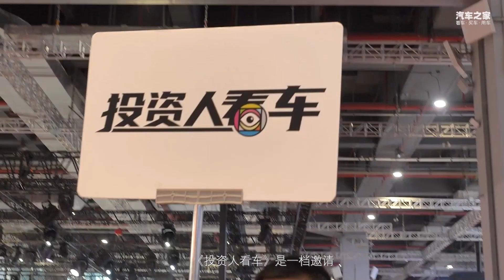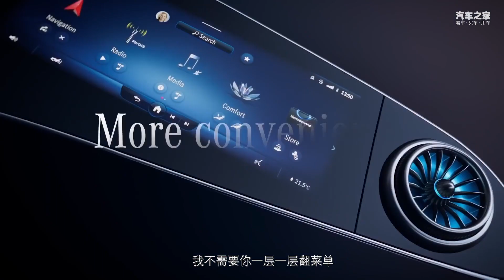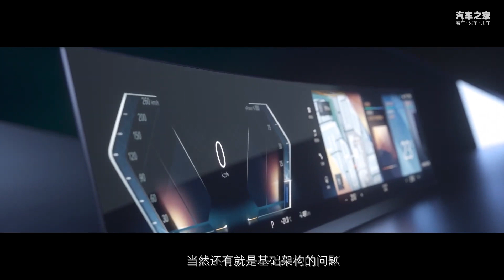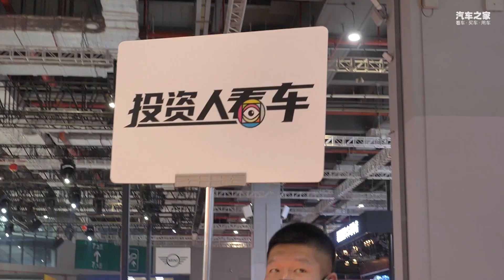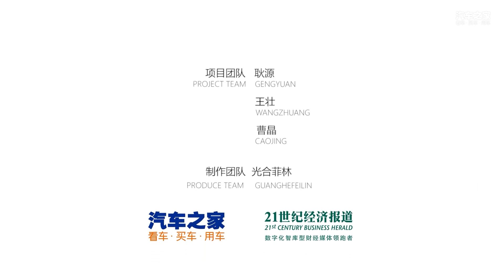“投资人看车”豪华篇：BBA的电动化【汽车之家】